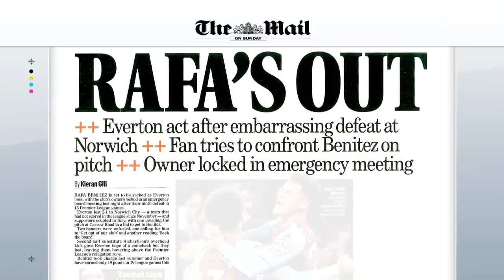Rafael Benitez's future as Everton manager in doubt after Norwich defeat | Super Sunday Matchday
The Everton board discussed Rafael Benitez's future on Saturday evening after the club's 2-1 defeat at Norwich.

The Toffees have won just once in the Premier League since September and are 15th in the table - six points above the relegation zone - and Sky Sports News understand that Saturday night's meeting was the latest in a series between the board and owner Farhad Moshiri.

Former Liverpool manager Benitez was appointed by Moshiri as Everton boss last summer but the Spaniard has failed to win over the Goodison Park faithful.